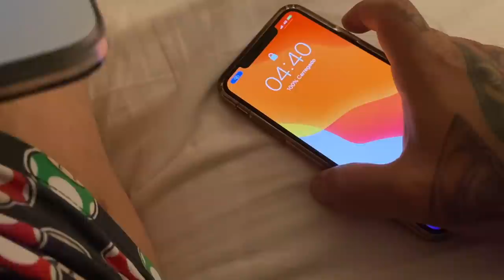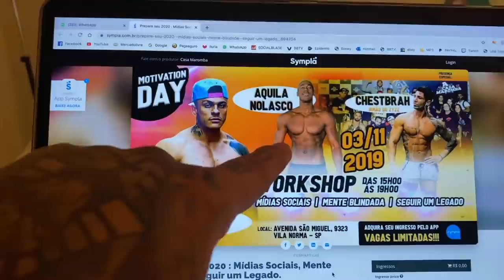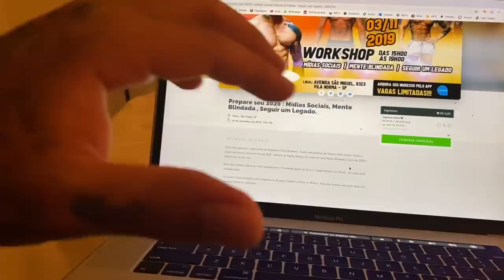CHESTBRAH FOI EXPULSO DA BALADA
Link da palestra

TOGURO

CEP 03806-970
SÃO PAULO